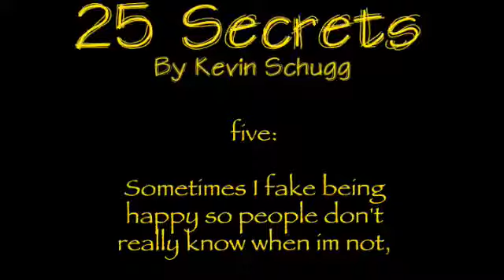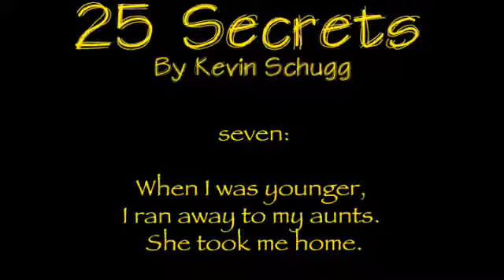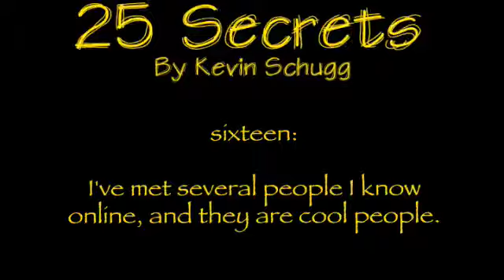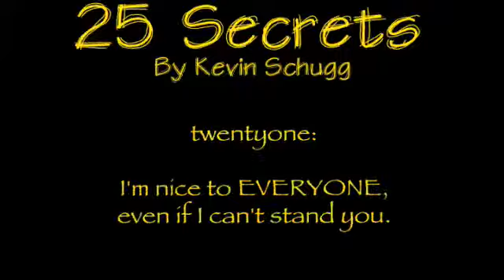25 Secrets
Its finally done, took longer than I thought it would. I guess I don't have as many secrets as I thought, good ones atleast.

Hope everyone enjoys this, I will have one of my regular blogging videos coming soon!